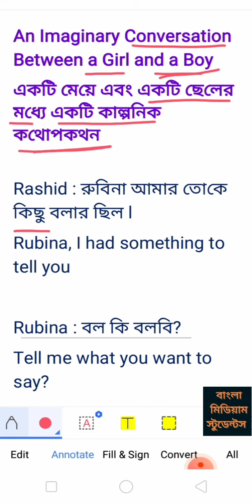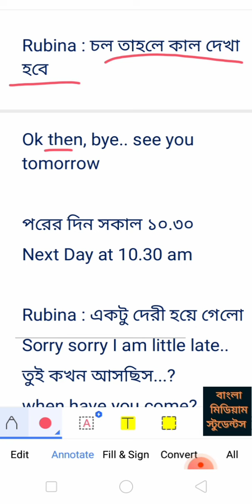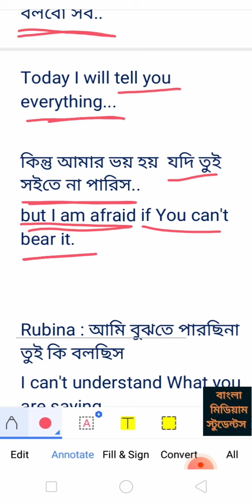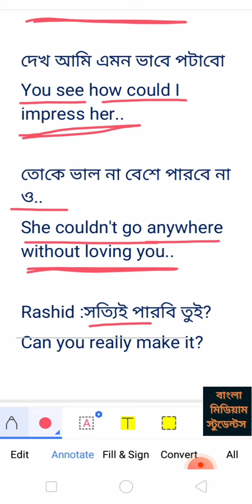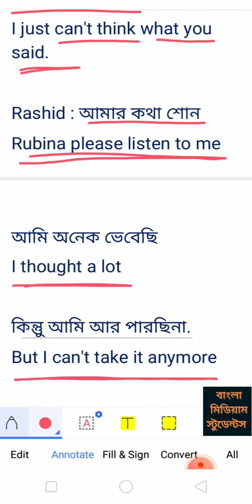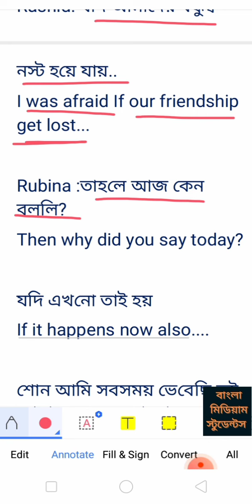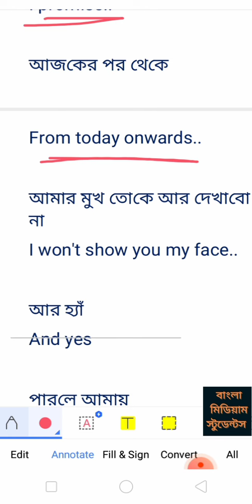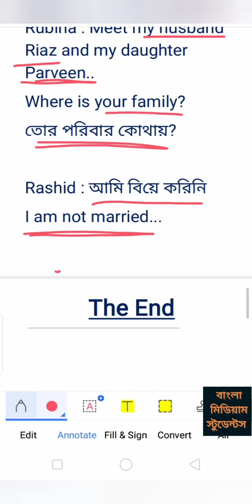English Story : একটি মেয়ে এবং ছেলের মধ্যে একটি কাল্পনিক কথোপকথন. An Imaginary Conversation.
Learn English, Spoken English, English Translation Through Bangla/English News Paper/Article, Story and Unseen Passages.

আমাদের দেশে বিশেষ করে বাঙালিরা ইংলিশে কথা বলার সময় একটু গ্রামাটিকাল ভুল হলেই হাসা হাসি করতে থাকে l বিদেশে এসব কিছুই নেই l কেও হাসা হাসি করতে যাবে না একটু আধটু ভুল হলে l আমরা বাঙালিরা অন্যের ভুল ধরতে বেশি ব্যস্ত .

ধন্যবাদ .